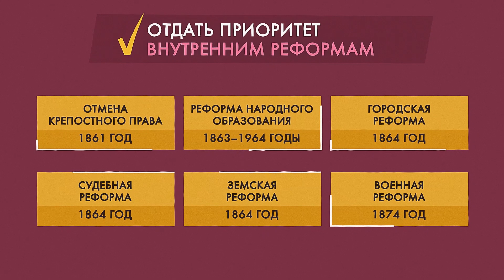Diplomat Alexander Gorchakov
Russia lost the Crimean War. But diplomat Alexander Gorchakov canceled this defeat.
He headed the Foreign Ministry when the country lost the Black Sea Fleet, and the victors demanded more and more new concessions. The minister promised to return the Black Sea "without money and Russian blood." He proposed  a strategy of "great-power neutrality" to the emperor:
- which consisted in giving priority to internal reforms;
- not interfering in European wars, which were plentiful at that time.
In parallel, he acquired new allies:
- supported the American North in the fight against the South;
- secured the neutrality of stronger Prussia.
His forecast was correct. Having waited for the weakening of France, Russia broke the oppressive treaty. Gorchakov started playing the Big Game with Great Britain. Without a direct conflict, countries divided spheres of influence. So it was possible to strengthen the position of Russia in Central Asia and the Far East.
The Black Sea Navy received a new fleet. This time it was steam-powered.
Russia regained the status of a great power without wars and bloodshed